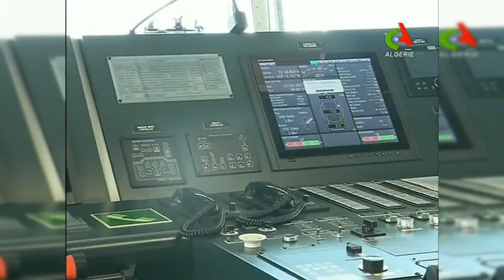Algeria, Arzew Gaz Complex, one of world largest 🇩🇿 الجزائر،أرزيو، أحد أكبر المجمعات في العالم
أرزيو
Oran

Gaz
Oil
Propane

Technical sheet :
120 hectares (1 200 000 m2)
Production and commissioned on 1984)
9 Butane & Propane production unities (9 millions tons / Year)

Berga II Methaner
Hassi Messaoud Tanker
Lalla Fatma N'soumer Methaner
Tessala Methaner

NEW
2020

Photographies :
APS Photos
Docplayer.fr
Fleetmon
Info-chimie.fr
Mondragon Marc (MarineTraffic.com)
Maya Anaïs Yataghène
Oulahcen Sofiane
Tony Singh (MarineTraffic.com)
Vesselfinder.com
Vovashap

Videos :
Canal Algérie
Chaine 3

Vidéo strictement à titre indicatif et informatif

Musique : A Million Years Journey (By Atom Music Audio) [Composed by Alexandros Nikolaidis]

Bonne Balade !